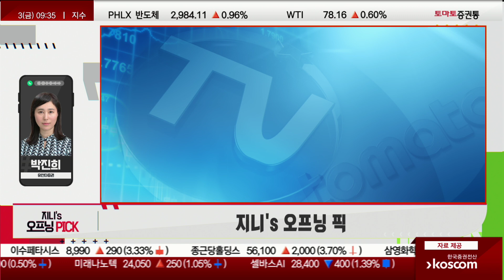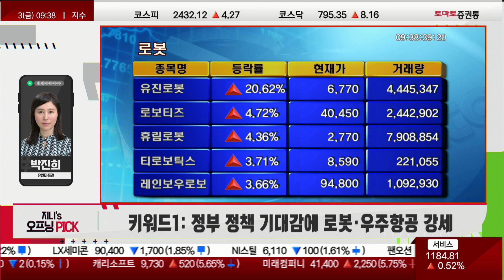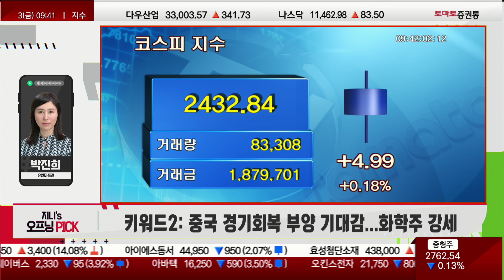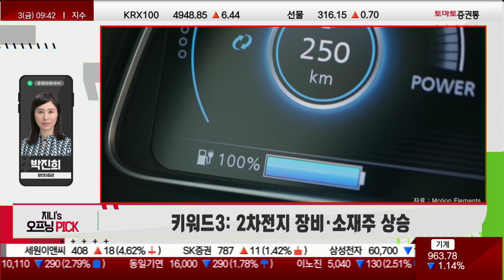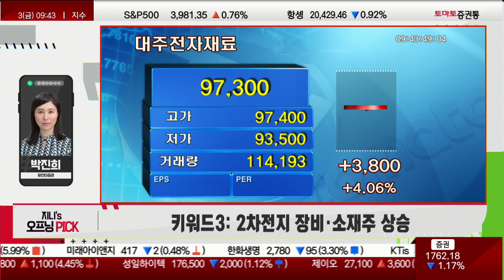오늘장 오프닝 픽은 '정부 정책 & 중국 경기부양 기대감' [지니's 오프닝픽]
지니"s 오프닝 픽
진행 : 권미란
박진희 부장(유안타증권)
▶ 지니"s 키워드
· 1st 키워드: 정부 정책 기대감에 로봇·우주항공 강세
· 2nd 키워드: 중국 경기회복 부양 기대감에 화학주 강세
· 3rd 키워드: 2차전지 장비·소재주 상승